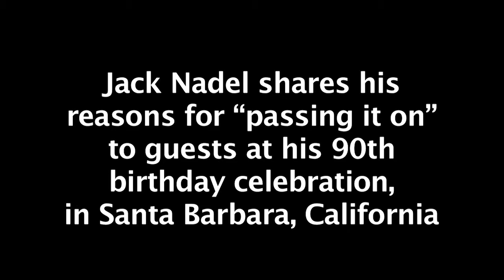Author & Entrepreneur Jack Nadel: Leaving Behind A Legacy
At his 90th birthday celebration in Santa Barbara, California, award-winning author and entrepreneur Jack Nadel shares details with guests about his humble beginning and the reasons for his optimistic outlook on life and business. He talks about his efforts to leave behind a meaningful legacy with the next generation through writing and wisdom sharing, and his passion for helping others succeed.

Nadel has authored a number of books including his most recent, "The Evolution of an Entrepreneur," winner of five Global Ebook Awards including three Gold Awards for Best in Business, Leadership and Careers/Employment. Though insisting that he has retired, Nadel—a decorated WWII veteran—continues to share his expertise and wisdom mentoring future business leaders and entrepreneurs.

for more information on Jack Nadel, founder of Jack Nadel International, a global leader in the specialty advertising and marketing industry with offices in 25 cities around the world.